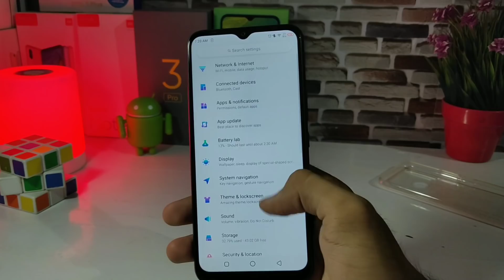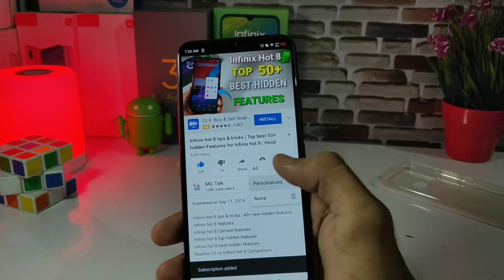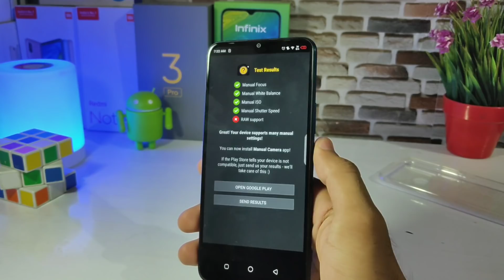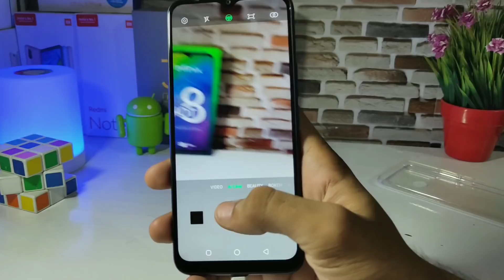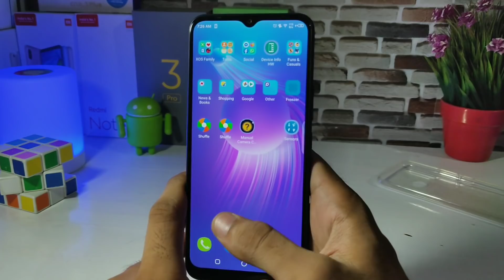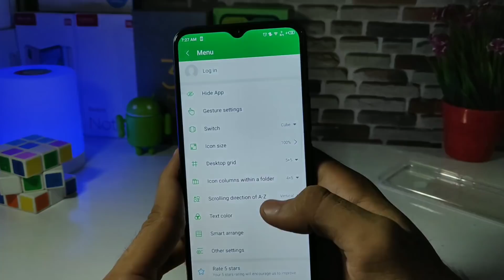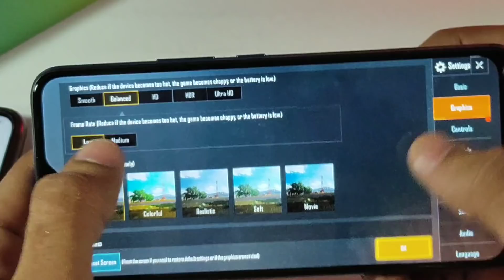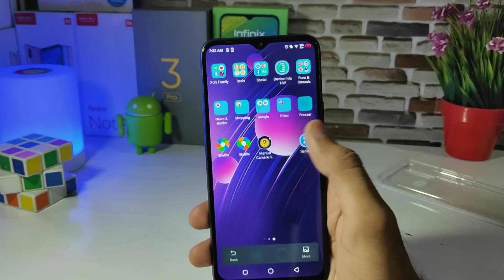Infinix hot 8 Pros & Cons, Dual 4G volte, Dual apps, Slow motion, Gcam support, Update, Problems?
Infinity hot 8 pros & cons, Problems
Infinix hot 8 Dual apps, Clone app support
Infinix hot 8 slow motion video recording,
Infinix hot 8 otg support,
infinix hot 8 Camera Features,
Infinix hot 8 Gcam support, slow motion, dual 4G volte, Regular updates, Dual apps

Redmi 7a in Rs.4,999:

Redmi 7 in Rs. 5,999: